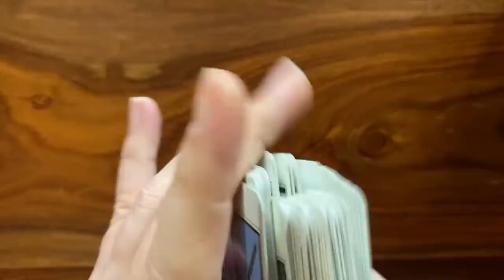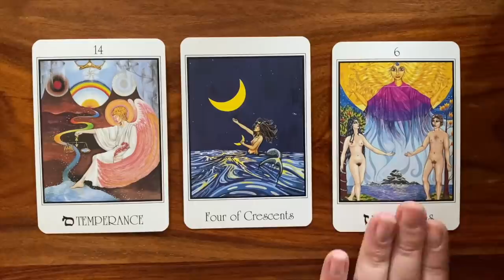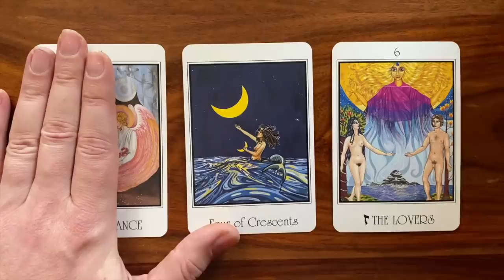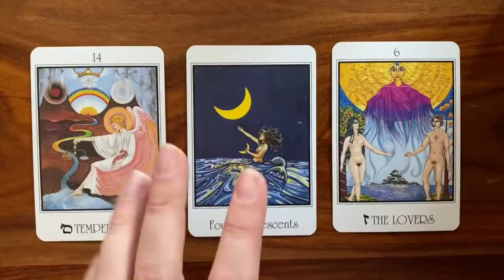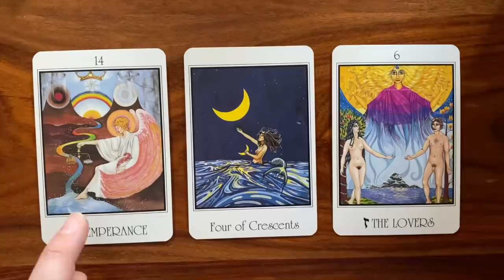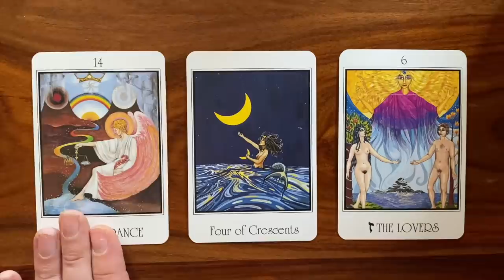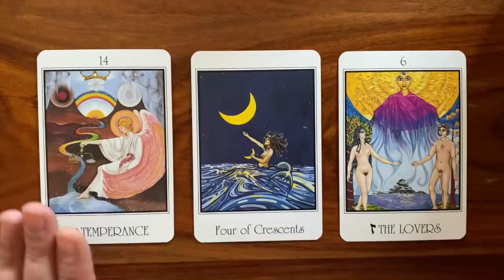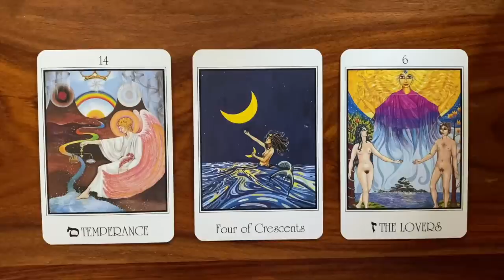Daily Tarot Reading for 20 November 2019 | Gregory Scott Tarot